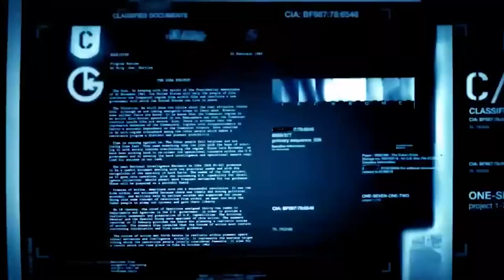بازی های کالاف دیوتی از بدترین تا بهترین 2022 ❌ Every Call Of duty Game Worst to Best 2022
توی این ویدئو قراره به همه ی کالاف دیوتی هایی که عرضه شدن رتبه بدیم و از بدترین تا بهترین کالاف دیوتی که تا امروز منتشر شدن رای بدیم .

👍 رفقا لطفا برای حمایت از من کانال یوتیوبم رو سابسکرایب کنید 🧡

اگه از ویدئوها خوشتون میاد حتما لایکش کنید 👍

اگه ایده یا سوالی دارید توی کامنتا بنویسید حتما جواب میدم 🙂

Intro 00:00
Call of duty Vanguard کالاف دیوتی ونگارد 01:19
Call Of Duty Advanced Warfare کالاف دیوتی ادونس 02:04
Call Of Duty Black Ops Cold War کالاف دیوتی کلدوار 02:46
Call Of Duty Infinite Warfare کالاف دیوتی اینفینیتی 03:29
Call Of Duty Black Ops 4 کالاف دیوتی بلک اوپس چهار 04:21
Call Of Duty WWII کالاف دیوتی ورلد وار دو 05:00
Call Of Duty Ghosts کالاف دیوتی گوست 05:40
Call Of Duty Black ops 1 کالاف دیوتی بلک اوپس زامبی 06:21
Call Of Duty World at War کالاف دیوتی 5 جنگ جهانی زامبی 07:11
Call Of Duty Modern Warfare 3 کالاف دیوتی مدرن وارفر 3 08:00
Call Of Duty Black Ops 2 کالاف دیوتی بلک اپس زامبی 2 08:42
Call Of Duty Black Ops 3 کالاف دیوتی بلک اوپس زامبی 3 09:12
Call Of Duty Modern Warfare 2019 مدرن وارفر جدیده 10:47 وارزون
Call Of Duty 4 Modern Warfare کالاف چهار 11:57
Call Of Duty Modern Warfare 2 کالاف دیوتی 6 13:28
Outro 15:00